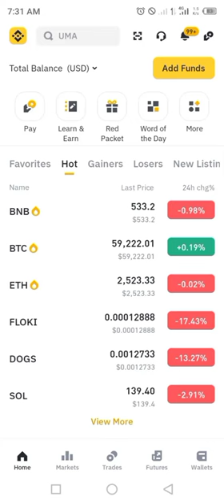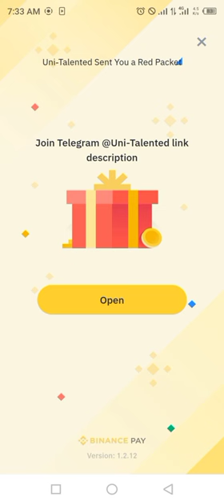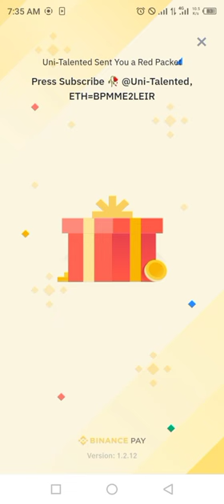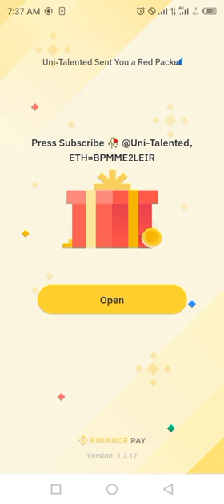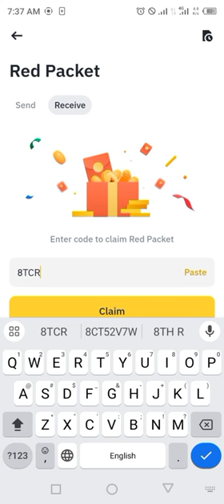USDT ETH RED Crypto Packets Binance Cryptocurrency red packet code today | 30 August 2024